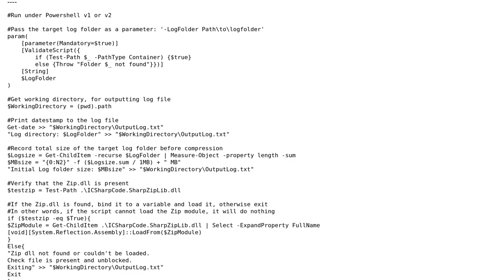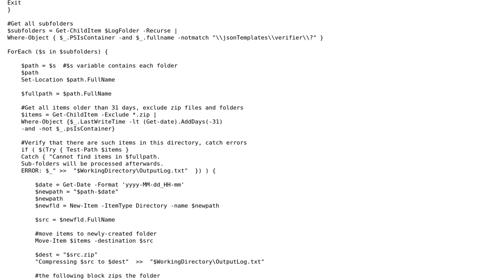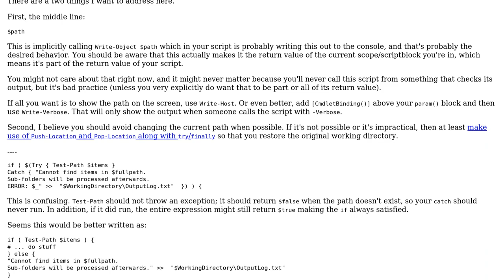Powershell zip subfolders recursively, conditionally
With thanks & praise to God, and with thanks to the many people who have made this project possible! You are responsible for your own actions.